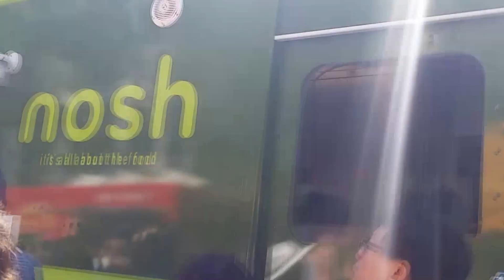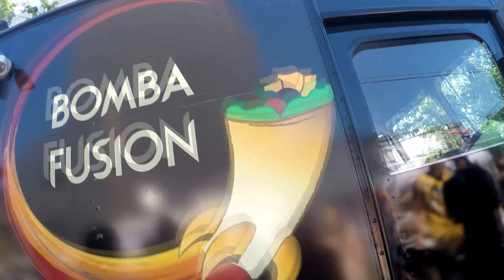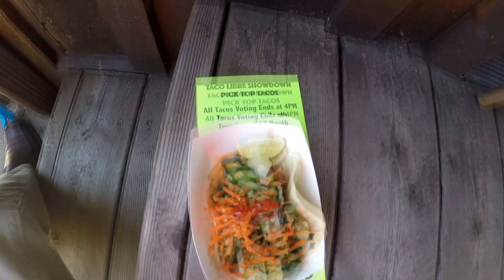Mobile Food Rodeo; Taco Libre Showdown 2016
In honor of Cinco de Mayo chefs and foodies alike have gathered together for an absolutely delicious event. Never been, didn't make it out? Take a look because there’s always another one just around the corner.